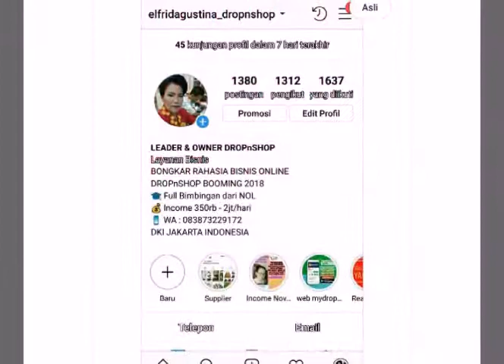BABY GIRL DRESS GAUN BAYI IMPORT Usia 6bulan 1,2,3 tahun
BABY GIRL DRESS GAUN BAYI IMPORT Usia 6bulan 1,2,3tahun
Silahkan klik n Belanja di sini 👇 ya guys;
Kategori : Fashion Anak/ Pakaian Anak Perempuan/ Dress
Produk : Import
Pengiriman : PO (Pre-Order) 15 hari
Bahan Material : Cotton Blend
Ready Warna : PINK, RED & PURPLE
Kondisi : 100 % Brand New
Ready SIZE ;
▶ SIZE Usia : 6 bulan
Tinggi Badan : 70 - 79 cm
Panjang dress : 43 cm
Bahu : 21 cm
Lingkar Dada : 48 cm
▶ SIZE Usia : 1 tahun
Tinggi Badan : 80 - 89 cm
Panjang dress : 46 cm
Bahu : 22 cm
Lingkar Dada : 50 cm
▶ SIZE Usia : 2 tahun
Tinggi Badan : 90 - 100 cm
Panjang dress : 48 cm
Bahu : 23 cm
Lingkar Dada : 52 cm
▶ SIZE Usia : 3 tahun
Tinggi Badan : 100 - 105 cm
Panjang dress : 50 cm
Bahu : 24 cm
Lingkar Dada : 54 cm